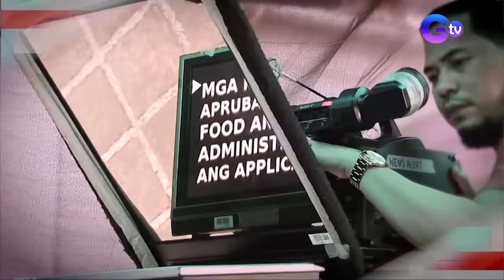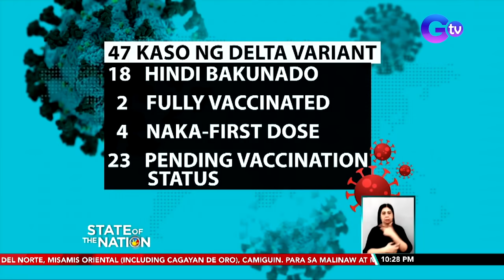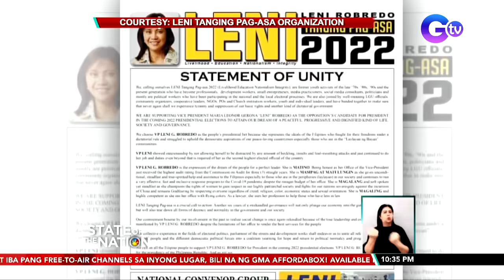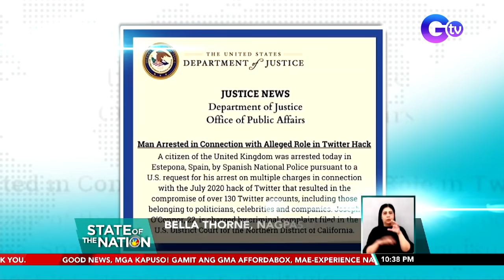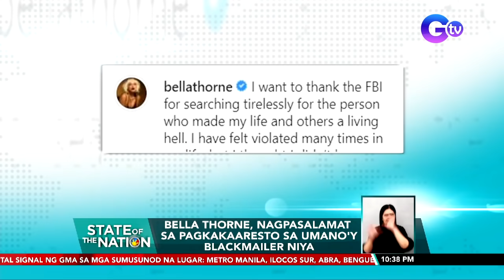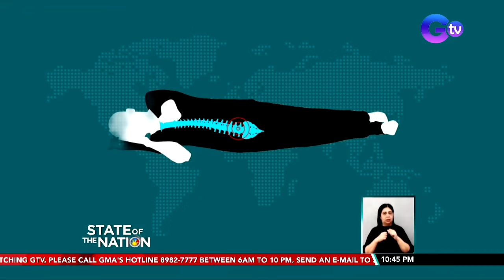State of the Nation Express: July 23, 2021 [HD]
Narito ang mga balitang dapat n'yong malaman sa State of the Nation ngayong Biyernes, July 23, 2021:

- Rescue operation para sa mga na-trap sa mga binahang bahay, nagpapatuloy; 35 kabilang ang mga bata, nasagip

- Bagyong Fabian, inaasahang lalabas ng PAR ngayong gabi o bukas ng umaga; pero magiging maulan pa rin sa weekend

- Bukidnon, isinailalim sa MECQ matapos magpositibo sa Delta variant ang OFW roon mula Kuwait at ma-expose sa kanya ang mahigit 100

- Seguridad sa huling SONA ni Pres. Duterte, plantsado na; kilos-protesta ng ilang grupo, kasado na rin

- 1SAMBAYAN: Iisa lang dapat ang pambato sa pagka-pangulo para manalo laban sa kandidato ng administrasyon sa Eleksyon

- Bahay sa Turkey, gumuho at inanod ng baha

- Bella Thorne, nagpasalamat sa pagkakaaresto sa umano'y blackmailer niya

- MMDA, ipinanukalang patawan ng community service ang mga mahuhuling nagkakalat o hindi wastong nagtatapon ng basura

- Siargao Island, kabilang sa 100 world's greatest places ng time magazine

- Matagal na pag-upo, puwedeng magdulot ng pananakit ng likod at pangangalay

- La Paz Batchoy-inspired national costume ni Miss Iloilo Ann Roxal Palmares, pinusuan